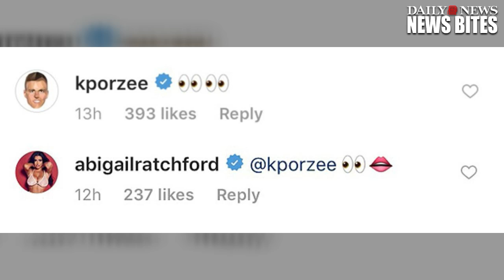Knicks’ Kristaps Porzingis Makes A Move For Instagram Model Abigail Ratchford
Kristaps Porzingis has unlimited range on the court and on Instagram.